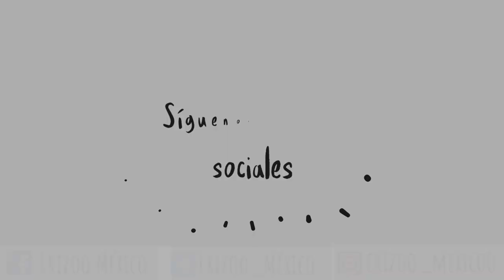¿Qué pasa si mi erizo se cae? I Erizoo Tips